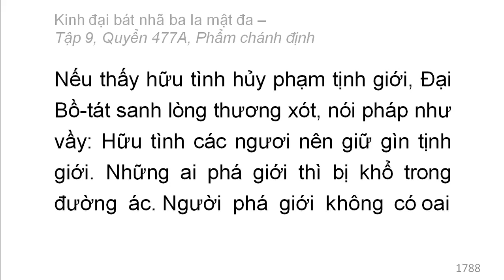Quyển /600: Kinh đại bát nhã ba la mật đa